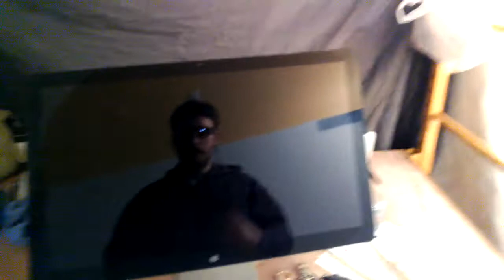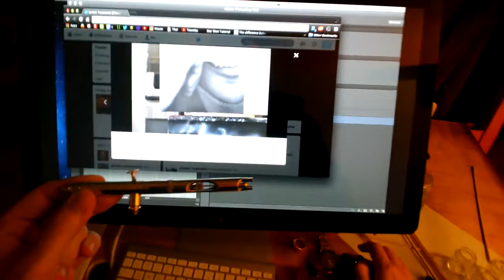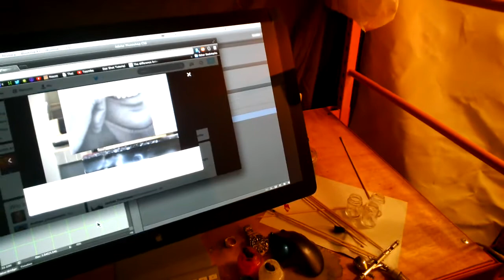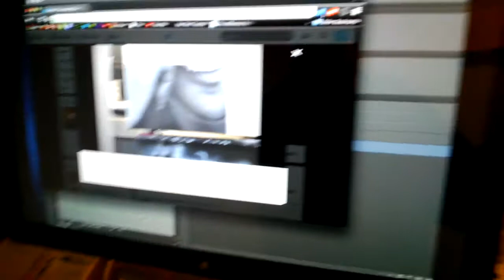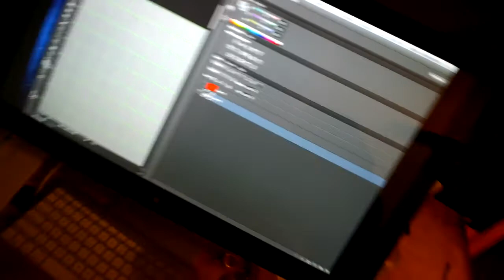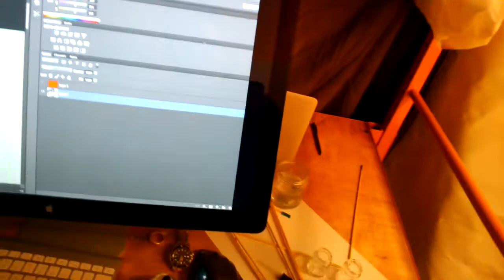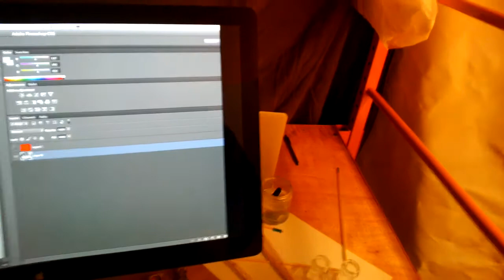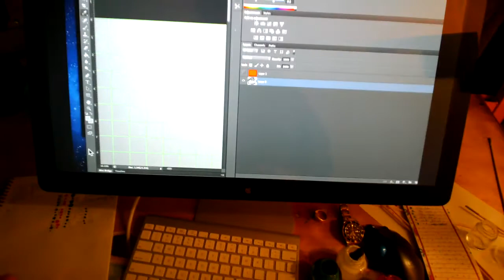Painting Through Glass: Chuck Close: Part 1.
Here's the first installment of Painting Through Glass, your point of view painting class. The beginning of the Chuck Close inspired piece. In the spirit of being natural, this is my unedited perspective.